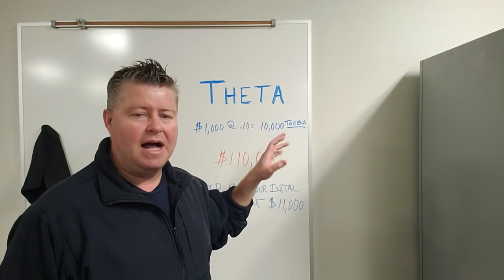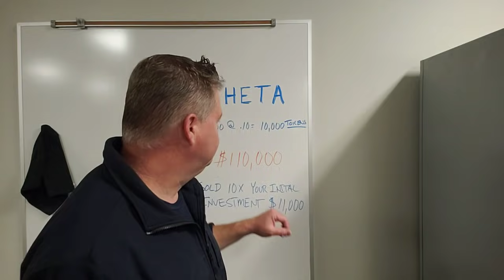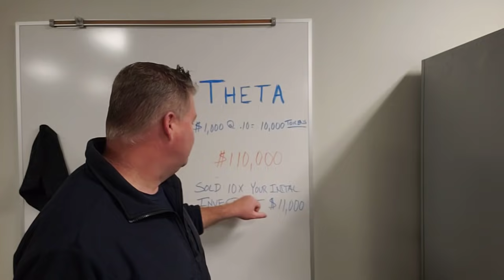Will Theta be the reason you loose your Theta gains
Theta, Theta, Theta! I tell you from life experience what many traders of crypto currencies will never do. Most will loose there HODL gains because of greed. I bought DigiByte with my Tfuel and Theta gains and wish I would have done it differently but I want to help others be successful. its hard to humble yourself and admit when you got it wrong. Theta will do well in the long term but has it run too far?

Here is a link to (In my opinion) the best youtube video series in the world on Economics, Silver Gold and bitcoin